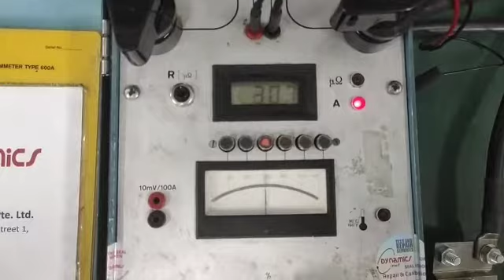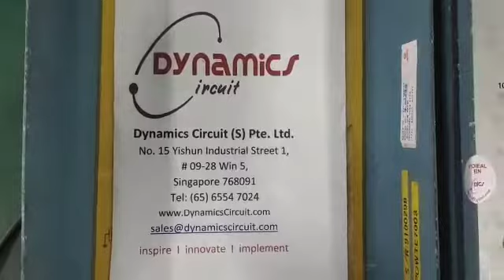Megger MOM 600 Micro Ohmeter (Programma) Repair & Calibration by Dynamics Circuit (S) Pte. Ltd.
600A micro-ohmmeter, Megger (formerly Programma) are used to measure contact resistances in highvoltage breakers, disconnecting switches (isolators), knife-contact fuses, bus joints, line joints etc.

The risk of overheating is becoming more serious due to the fact that today's distribution networks have to carry heavier loads. Checking contact resistances at regular intervals detects faults before they cause overheating.

Megger (Programma) appointed Service Center, Dynamics Circuit (S) Pte. Ltd. been fully trained and certified in all Megger various locations including.
• Fort Collins, Colorado, USA [formerly Bakers Instrument]

Dynamics Circuit (S) Pte. Ltd. industrial electronic repair services are constantly evolving to keep pace with the latest high-tech equipment. If it's in the market, and parts are available we can get it repaired.

15 Yishun Industrial Street 1, #09-28 Win 5,
Singapore 768091.